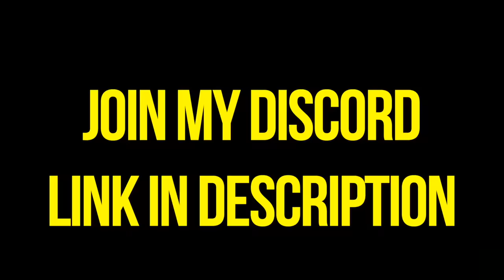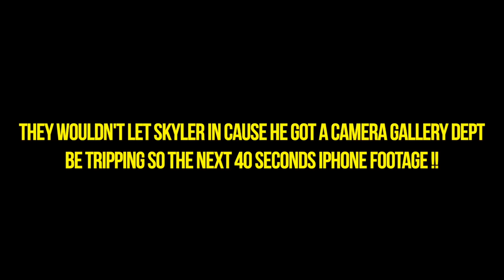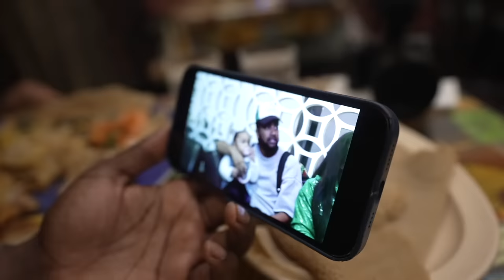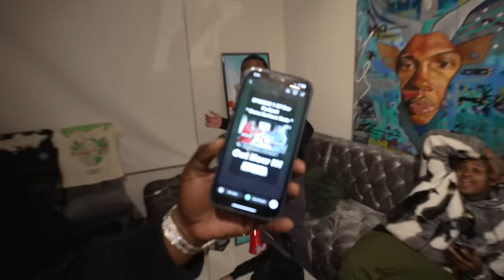Deshae Shocked Us With This One .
Instagram - NotQuiteLikeDuB . . .
Twitter : AllDubsNoLs . . .
SnapChat : NotQuiteLikeDuB . . .
Vlog Channel : DuB Vlogs . . .